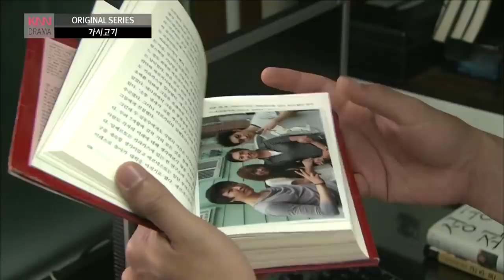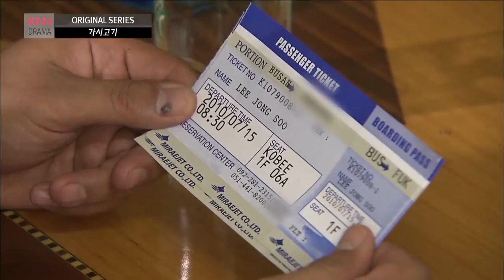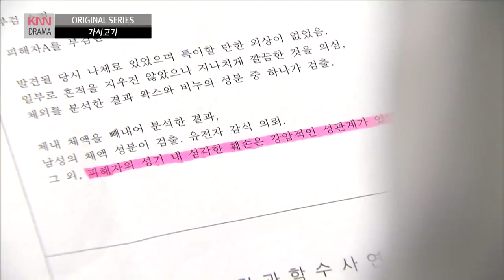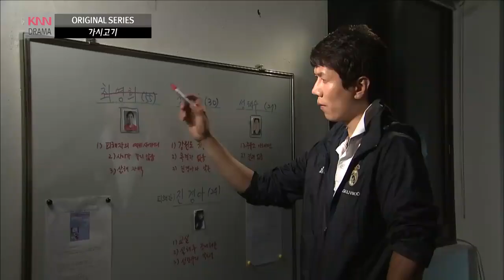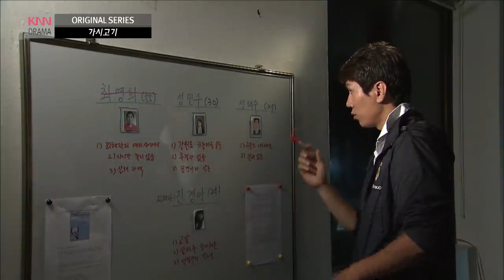여자친구가 죽었고, 그 애는 고개를 돌렸다 / 가시고기 / 현장추적 싸이렌